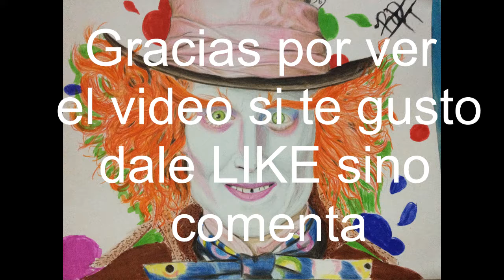Jonny Deep El Sombrero loco Speed Paint Color | Speed Draw | Mango-Kun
Hola Chicos y Chicas espero estén bien. Hoy les traigo un personaje y actor de Icónico el Gran Jonny Deep El Sombrerero Loco. La verdad soy gran fanático del dibujo realista a blanco y negro o carboncillo pero me gusto la idea de hacer el dibujo a color.
Hi Guys and Girls, I hope you are well. Today I bring you a character and actor from Iconic the Great Jonny Deep The Mad Hatter. The truth is I am a big fan of realistic drawing to black and white or charcoal but I liked the idea of drawing color.